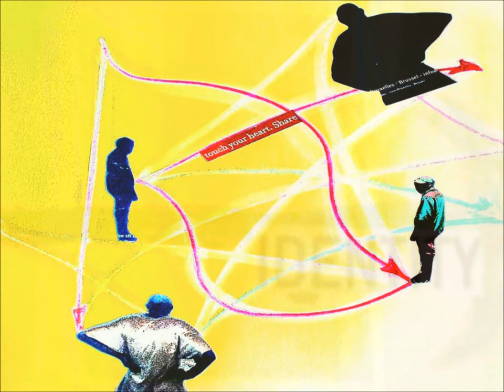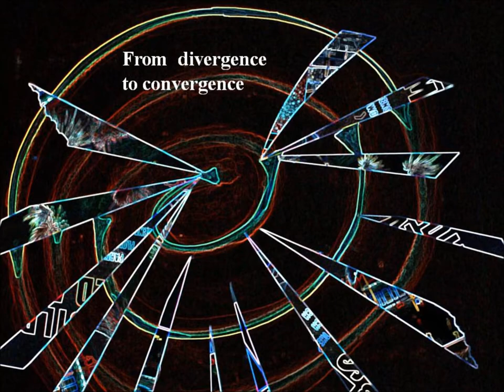TRODEU project of adult education (images)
Short video on TRODEU, European project for promoting adult education. Its members are: Tenerife (Spain), Gothenborg (Sweden), Braga (Portugal) and Leuven (Belgium).
 Ilustraciones y montaje: MC Patricia Morales, KULeuven